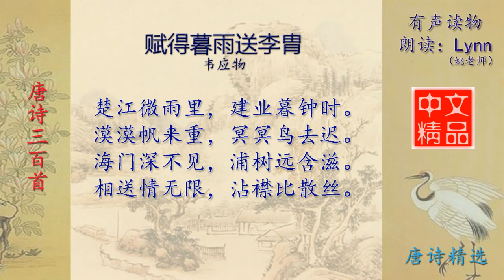赋得暮雨送李胄 韦应物 唐诗三百首配乐朗读与释义